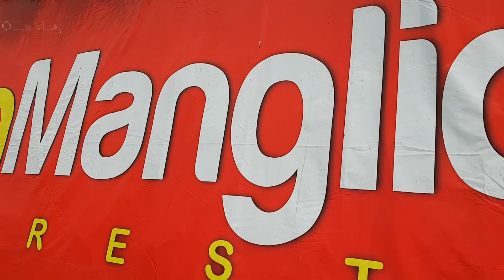Saung manglid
Hayyyy guysssss.
kali ini olla mau review wisata ke Saung Manglid,
sebuah tempat makan di daerah dataran tinggi Purwakarta.
Kita kesana hari saptu kemarin dan perjalanan menuju kesana lancar, Sekitar 2 jam mengendarai mobil.
Saung Manglid ini terletak di daerah persawahan,
tidak persis di samping jalan raya. Jadi harus masuk jalan kecil gitu,
tapi jalanannya OK kok. Begitu tiba di lokasi,
wajah dua bocah langsung sumringah. Mereka emang paling doyan kalau melihat
hamparan tanah luas dengan aneka tanaman.

Saung Manglid ini mengusung tema tempat makan terbuka diantara tanaman hias, sayuran dan kolam ikan.

Harga makanan disini wajar bahkan tergolong murah. Kami pesan paket ikan nila goreng untuk 2 orang.
Dapatnya ikan nila goreng ukuran sedang, nasi sebakul (yang isinya berlebih buat 2 orang),
lalapan, sambal, 1 teko besar teh tawar dan 4 potong tahu tempe goreng. Semua itu Rp75.000.
Kalau di Karawang harga segitu cuma dapat ikannya doang,heheheee

berikut adalah review tentang saung manglid.?
tonton sampai selesai yah guys.